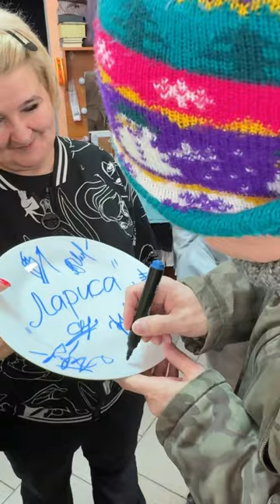Мы снимаем кино !!!!🥳🎊Это будет короткометражка Будете ждать ?